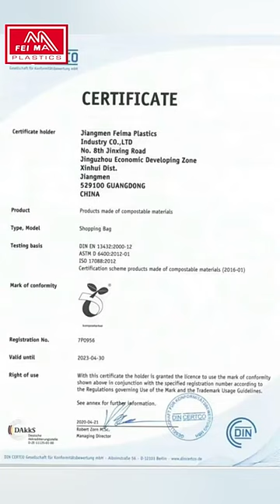Biodegradable Shopping Custom Compostable T- shirt Plastic Bags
Biodegradable Compostable PBAT PLA Supermarket Carrier Shopping Bag Eco Friendly Plastic Bag/Wholesale biodegradable T-shirt packaging plastic bag Biodegradable Vest handle T shirt refuse sacks with Customized Printing/Custom printed eco friendly Supermarket Carrier Shopping Bag Biodegradable T Shirt Shopping Plastic Bags/Alice /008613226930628